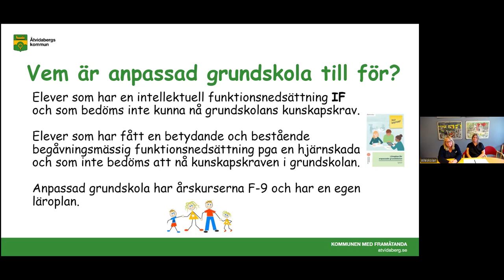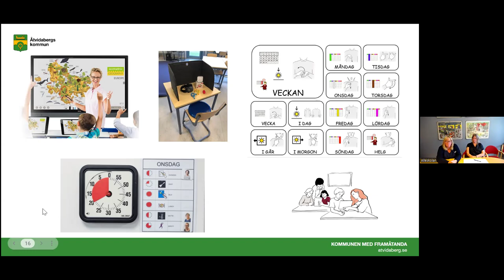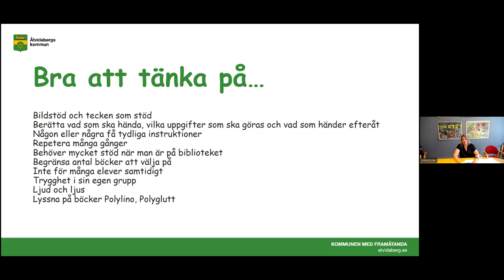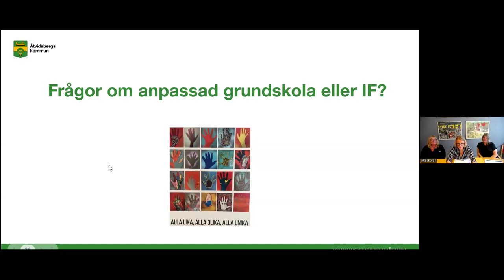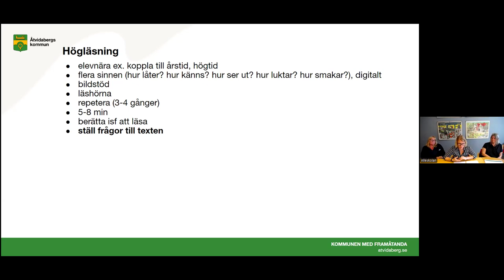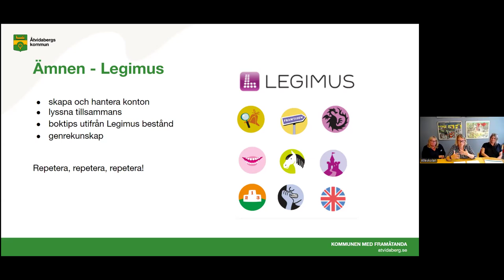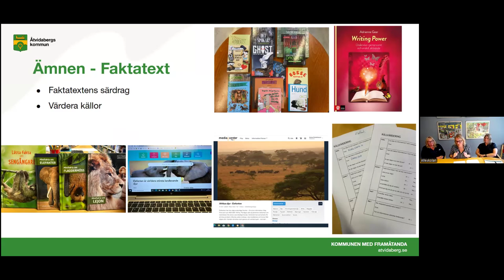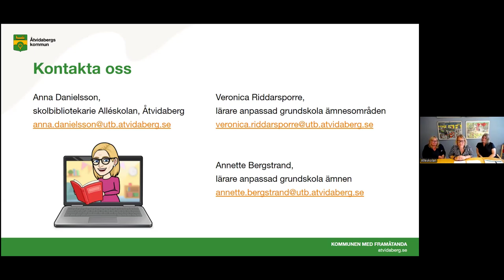Hur kan du som skolbibliotekarie jobba mot Anpassad grundskola och Anpassad gymnasieskola?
Genomgång vad anpassad grundskola är, vad IF (intellektuell funktionsnedsättning) är samt vad som är bra att tänka på när man tar emot en grupp från anpassad grundskola.

Anna Danielsson, skolbibliotekarie på Alléskolan, Åtvidaberg delar med sig av hur hon jobbar med läsfrämjande och MIK mot denna målgrupp. Anna är lärare i grunden och har i sin roll som skolbibliotekarie jobbat mot anpassad grundskola i sex år.

Anna kommer tillsammans med Annette Bergstrand och Veronica Riddarsporre från anpassad grundskola berätta om praktiska undervisningsexempel på vad de samverkat kring. Annette arbetar med de elever som läser ämnen och Veronica arbetar med de elever som läser ämnesområden.

Program
Välkommen
Vad är Anpassad grundskola och hur jobbar jag på bästa sätt med dessa elever?
Paus
Hur jobbar man som skolbibliotekarie mot Anpassad grundskola?

Målgrupp: skolbibliotekarie, lärare inom anpassad grundskola

Inspelat 3 september 2024